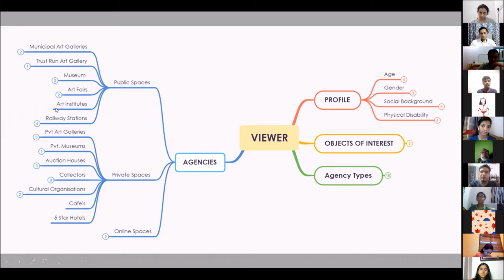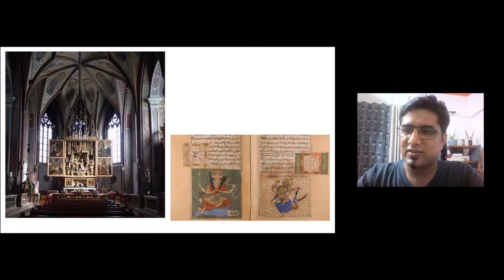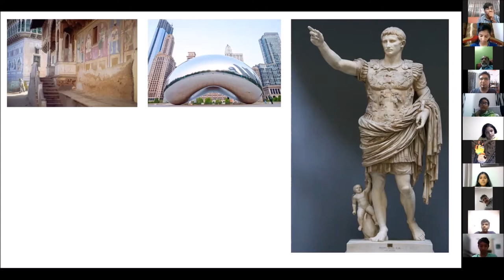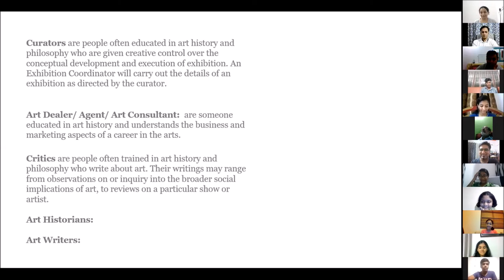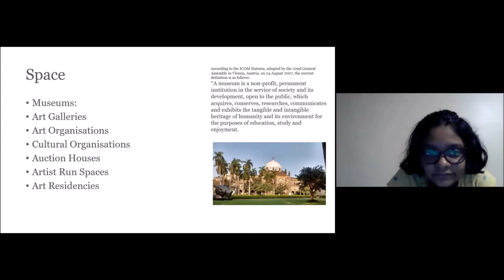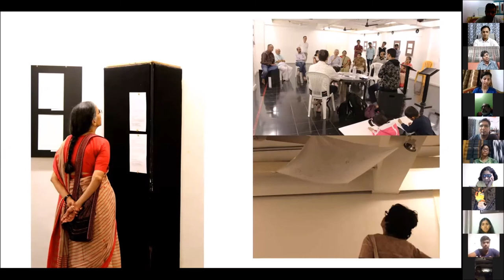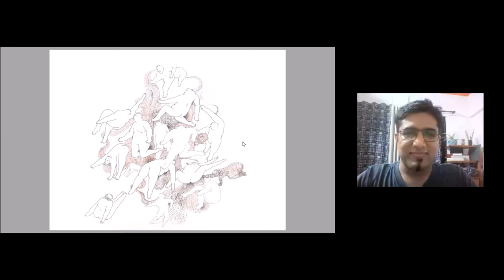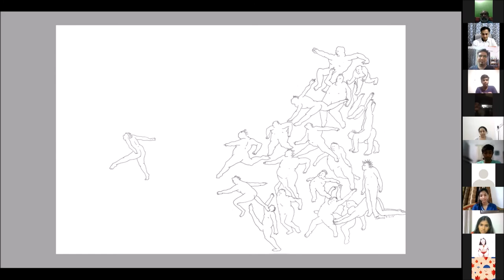GrainEd: A walk through the boulevard of Art - Exhibiting Art by Nikhil Purohit, session 2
"A walk through the boulevard of Art" is a 8 week course, based on 8 different themes by 8 different artists/art educators. The course is an attempt to introduce few of these different streams of Art practices to students of class 8-12. In this session, Nikhil introduces the fields of Art and various players in the ecosystem.

Nikhil Purohit is an Artist, Arts Administrator, Educationist based in Mumbai and discusses the topic. He studied painting from the Sir J. J. School of Art, Mumbai and later did his M.A.  in Indology and P.G Diploma Museology & Conservation. He has been working as Program Executive at the Mohile Parikh Center for Visual Arts for the past 8 years. He also teaches Art History and Aesthetics at Amity University, Mumbai and Research Methodology at S.N.D.T., Mumbai.